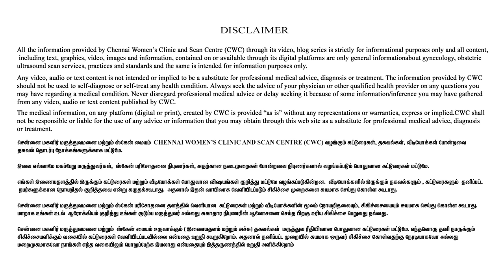DON’T IGNORE these Warning Signs during Pregnancy - A Doctor's Story | Dr. Deepthi Jammi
Address
16, Vaidhyaraman Street, Parthasarathy Puram, T.Nagar, Chennai, Tamil Nadu 600017

treatment.